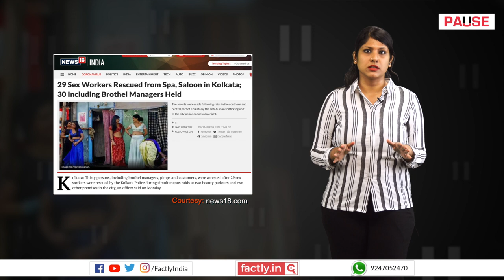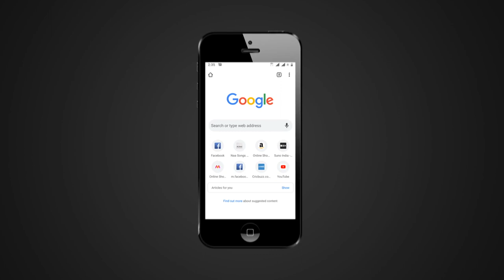FACT CHECK: Do Images Show PM Modi & Amit Shah Visiting Kolkata Red-Light Area?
A social media post claims that accompanying images show Prime Minister Narendra Modi and Home Minister Amit Shah visiting Kolkata's red-light area, Sonagachi. We check the veracity of the claim in this video.